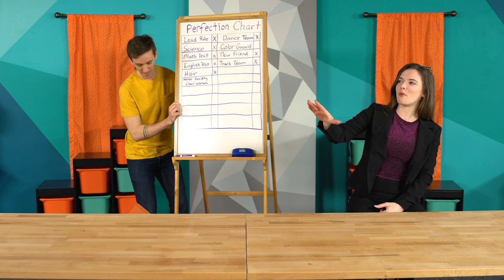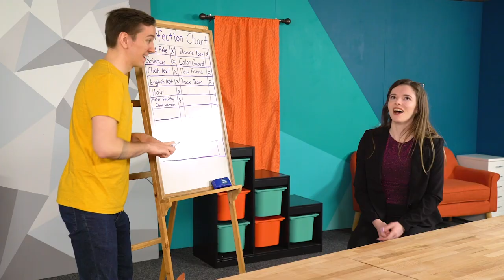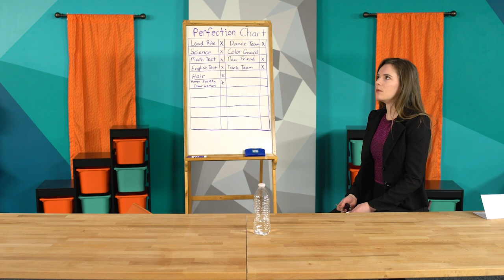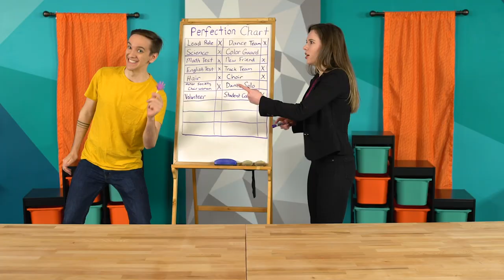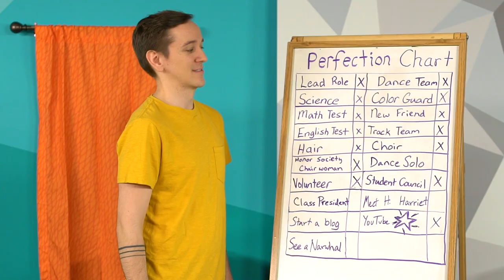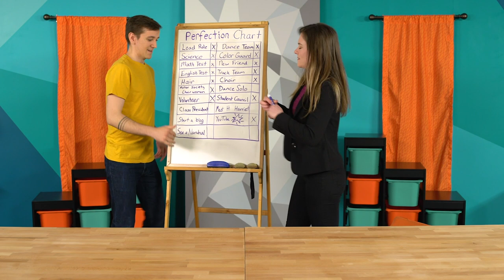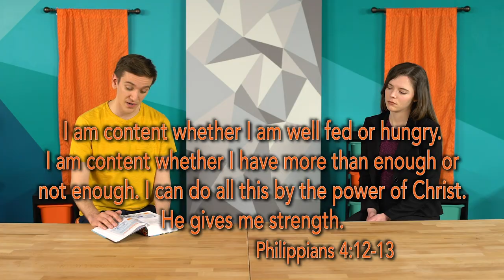Elevate Summer Ep. 12 // The Helmet of Salvation // Elevate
Things are going well for Beka, but she starts feeling the pressure to be perfect. From the Bible story, Josh and Beka learn that life is more than trying to be perfect—it's about following Jesus and being more like him. They finish the episode playing a game of "Super Power Face Off."

Bible Story: Acts 26
Big Idea: I can follow Jesus—the greatest hero of all.